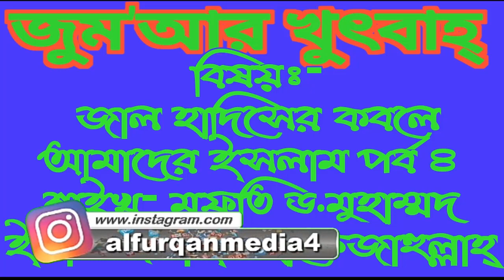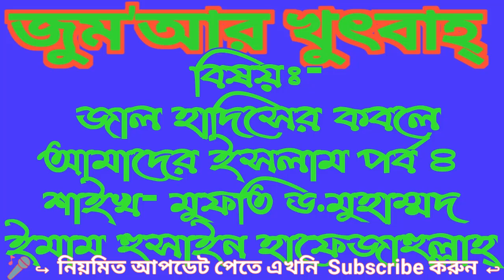​জুম'আর খুৎবাহ্ বিষয়ঃ- জাল হাদিসের কবলে আমাদের ইসলাম পর্ব ৪ শাইখ- মুফতি ড.মুহাম্মদ ইমাম হুসাইন হা